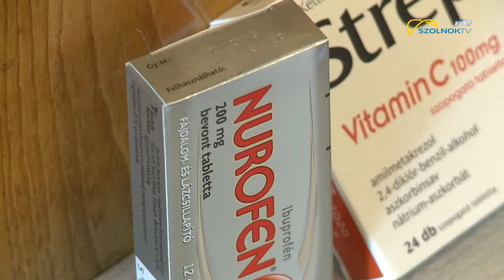Franciaországban feketelistára került néhány gyógyszer 2018.08.02.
Feketelistára került 28, vény nélkül kapható gyógyszer Franciaországban. Ezek legtöbbje a legnépszerűbb gyógyszerek közé tartozik.